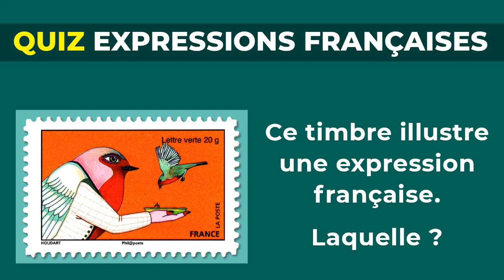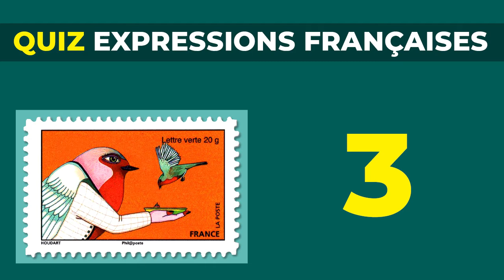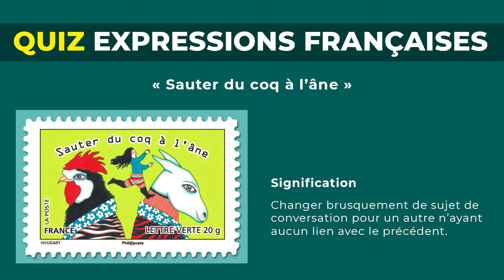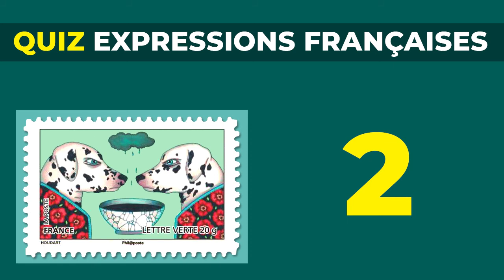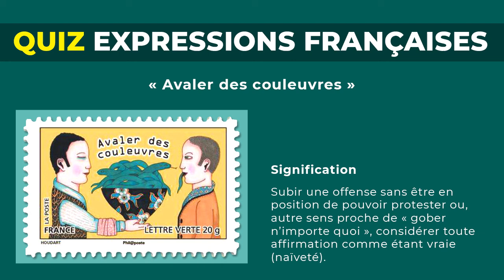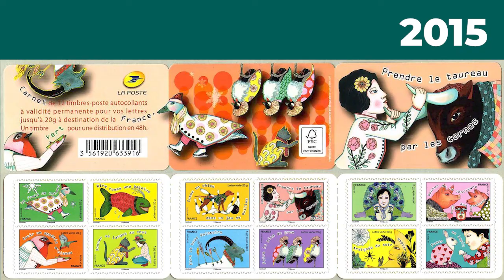[QUIZ] Expressions françaises (en lien avec les animaux)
Emmanuelle Houdart a réalisé pas moins de 36 timbres-poste illustrant des expressions françaises en lien avec les animaux. Pour célébrer la Semaine de la langue française et de la Francophonie, nous en avons converti la moitié en quiz, à faire seul ou à plusieurs !